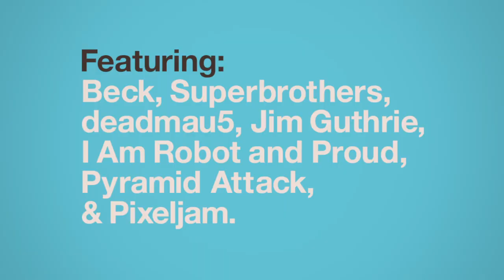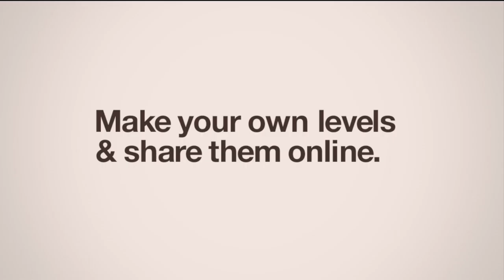Sound Shapes Launch Trailer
Sound Shapes is available now. You can get the PlayStation 3 and Vita versions for the game for a single price.